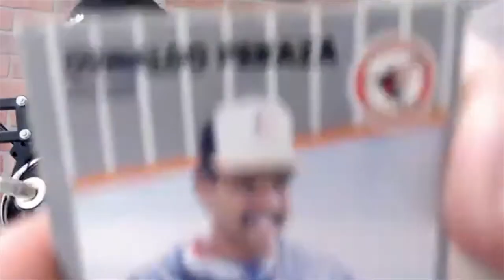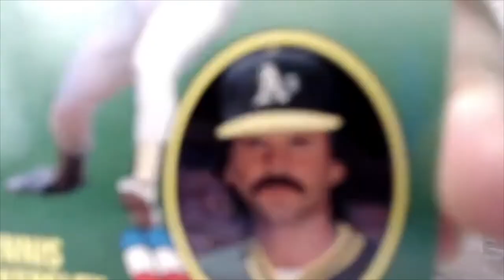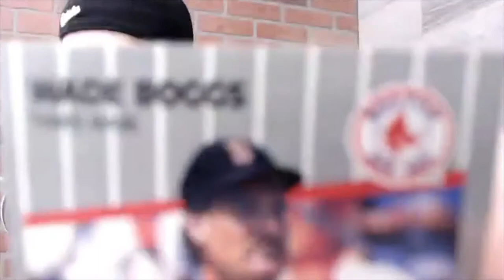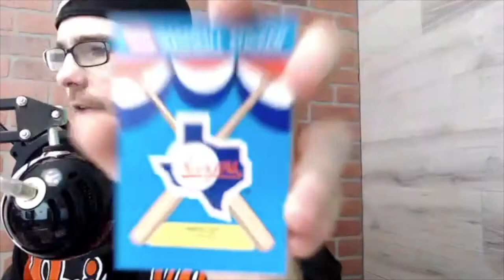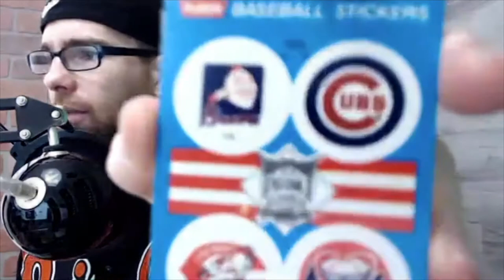Searching for Billy Ripken E02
01:00 - Fantasy Baseball Almanc Info
01:29 - Searching for Billy Ripken!

Sean Ryan of Underdog TV and the Fantasy Baseball Almanac is on a mission to find the 1989 Billy Ripken expletive card!  Sean, having watched the Netflix Documentary 'Jack of All Trades' rediscovers his boyhood love of buying trading cards and trying to find that special player or players.

In addition to looking for the 1989 Fleer Baseball Billy Ripken card, this set also includes other famous rookie cards such as the Randy Johnson Marlboro card, Craig Biggio, Ken Griffey Jr, Gary Sheffield, Edgar Martinez and more.